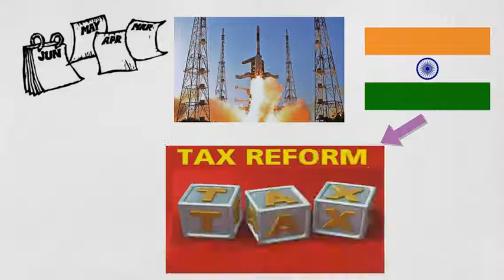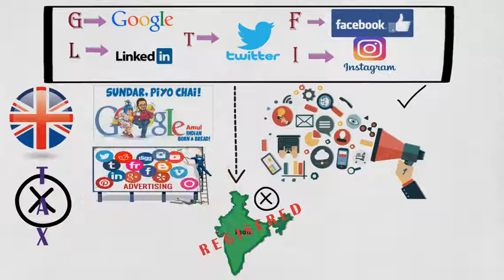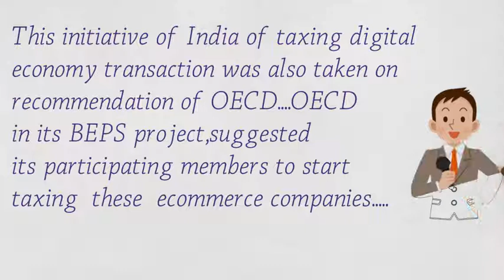Equalisaton Levy: May Not Be Applicable on You!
Equalisation levy is the first important step taken by government to tax digital economy transactions….So in my previous article, we understood why the tax authorities introduced the concept of equalisation levy…...Endeavouring in this journey further, here is some comforting news...I found few exceptions in the provisions of equalisation levy….These exceptions might help you to avoid payment of this levy.

Connect